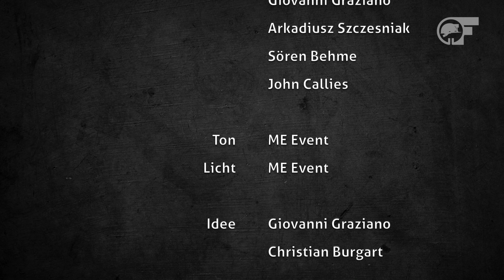Mono Inc - Voices of Doom (live durch den Welterbefilter) beim MINER'S ROCK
Mono Inc. standen beim MINER'S ROCK am 16. März 2019 im Goslarer Rammelsberg auf der Bühne. Dieses Video entstand nach einer Idee von Giovanni Graziano und Christian Burgart als Welterbefilter. Der besondere Charme des Besucherbergwerkes Rammelsberg, die Bergleute im Stollen, der sagenhafte Harz und all das, was ein gutes Konzert ausmacht, sind in diesem Welterbefilter verbunden. Viel Freude mit Voices of doom. Umgesetzt von